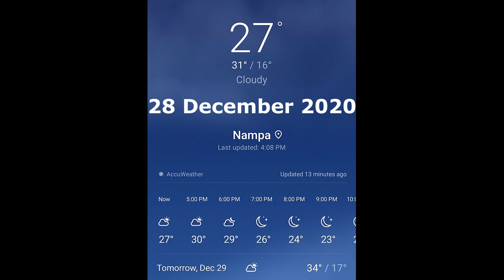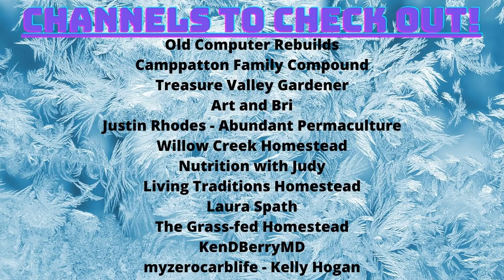#278 Chickadees & Finches Eating Our Sunflowers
Welcome to Homesteading in Idaho! Thank you for stopping by and joining us on our homestead journey!

I am the sunflower queen, or the crazy sunflower lady depending on who you ask. I love sunflowers, and in the winter they benefit the local bird population, keeping them fed. The birds also spread the seeds, planting more sunflowers that grow in the spring, and the process continues.

We would love to hear from you, so please leave us some comments in the comment section below.

Also, please share our content with people you think would be interested in it. We are learning as we are doing and are encouraging each of you to do the same.